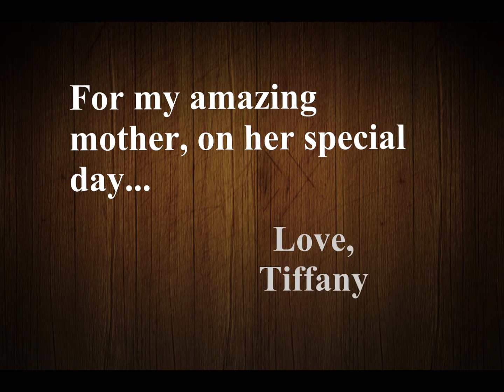Happy Birthday, Mommy!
Worshipping and praising our Lord as we celebrate the birthday of my awesome mother, Mrs. Paulette Anderson!